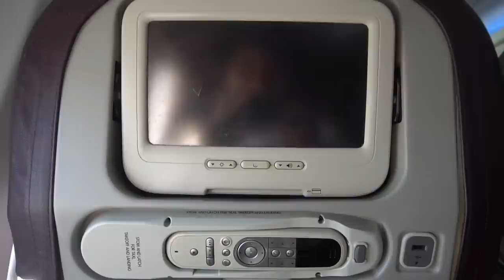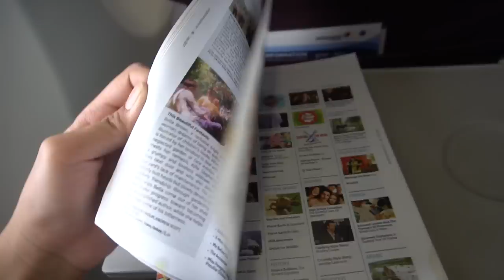🇲🇾🇸🇬 Malaysia Airlines Retro B737-800 Flight Experience: MH613 Kuala Lumpur → Singapore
A short flight experience onboard Malaysia Airlines from Kuala Lumpur to Singapore.

Onboard the retro livery B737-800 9M-MXA which was painted in 2012 to celebrate Malaysia Airlines 40th anniversary. Sadly the PTV is not working so the crew has to perform the safety demonstration manually. Also an unusual thing is that the announcements are only made in English.